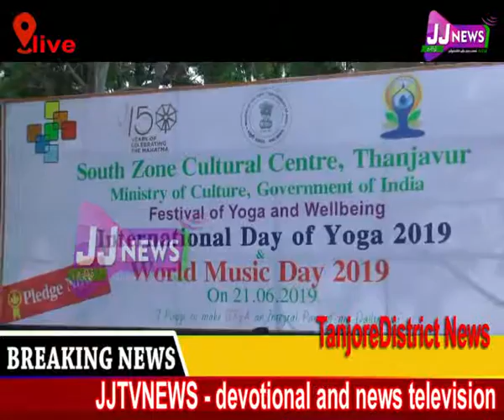Tanjore#district news#JJtvNEWS devotional and news television6